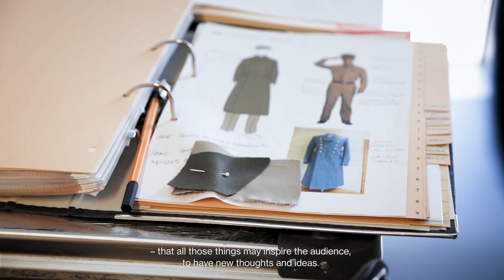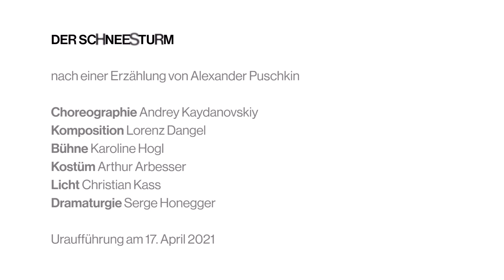DER SCHNEESTURM video diary: episode 1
Episode 1: Choreographie ft Andrey Kaydanovskiy

Behind the Scenes-Videotagebuch zum Entstehungsprozess von Andrey Kaydanovskiys Handlungsballett DER SCHNEESTURM mit Interviews und Probeneinblicken.

Behind the Scenes video diary on the creation process of Andrey Kaydanovskiy's story ballet THE BLIZZARD with interviews and rehearsal insights.